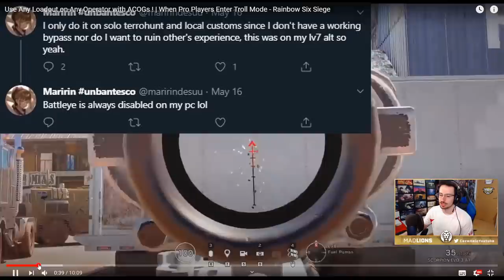CUANDO los JUGADORES PROS TROLEAN | Reaccionando | Caramelo Rainbow Six Siege Gameplay Español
Cuando los jugadores pros trolean en este Gameplay de Rainbow Six Siege español en Steel Wave.

▬▬▬▬▬▬▬▬▬ INFORMACIÓN SETUP ▬▬▬▬▬▬▬▬▬
● CPU: Intel Core i9-9900K 3.6Ghz
● MB: Asus Prime Z390-A
● Rstón: SteelSeries Rival 300
● Cᴀsᴄᴏs: Sades A6
● Micrófono: Blue Yeti
● Fuente Alimentación: 800W Mars Gaming
● Teclado: Newskill seiryu